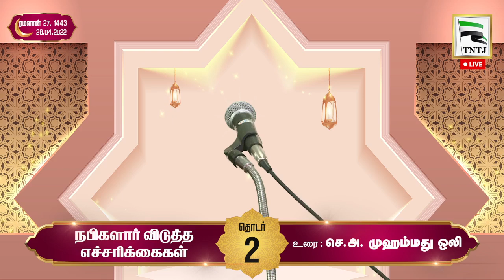நபிகளார் விடுத்த எச்சரிக்கைகள் - பாகம்-02 | ரமலான் தொடர் உரை-2022 | TNTJ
தமிழ்நாடு தவ்ஹீத் ஜமாஅத் மாநில தலைமையக ரமலான் மாத‌ தொடர் உரை - 2022

உரை : சகோ. செ.அ. முஹம்மது ஒலி
நாள் : 28/04/2022

இடம் : TNTJ மாநிலத் தலைமை மண்ணடி வடசென்னை மாவட்டம்

தலைப்பு : நபிகளார் விடுத்த எச்சரிக்கைகள் - பாகம்-02 | ரமலான் தொடர் உரை-2022 | TNTJ